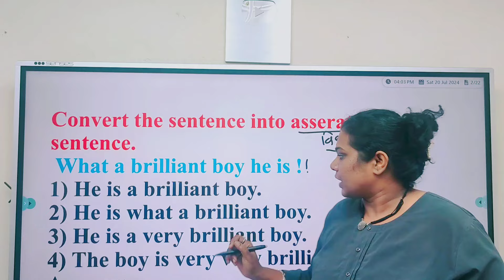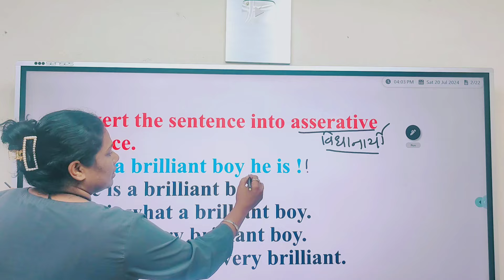8th scholarship convert the sentence in to assertive sentence